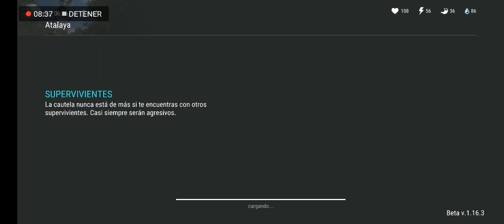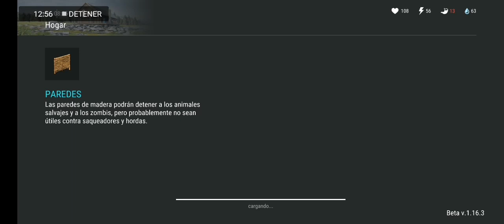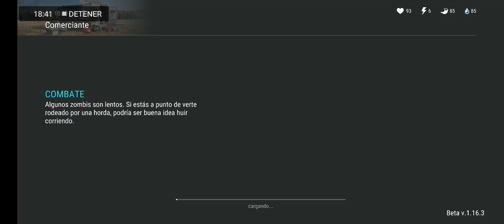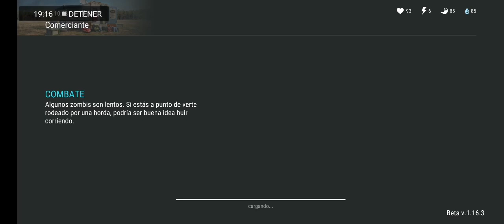Last Day on Earth: Survival #27 | Nos Revientan en Atalaya | Romy Plays